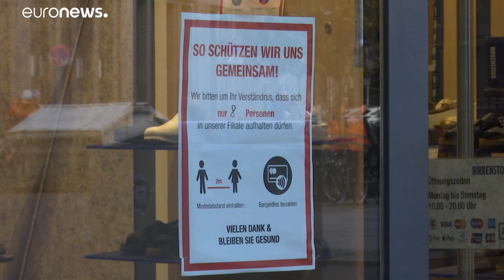Alemanha prepara-se para reforçar medidas de restrição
Angela Merkel reúne-se com líderes estaduais para discutir imposição de novas medidas a nível nacional ainda antes do Natal